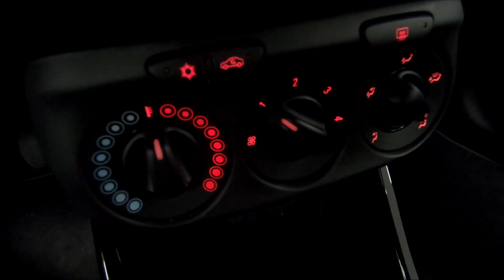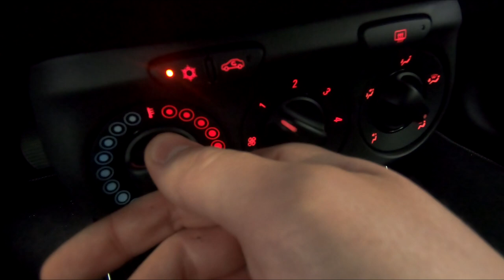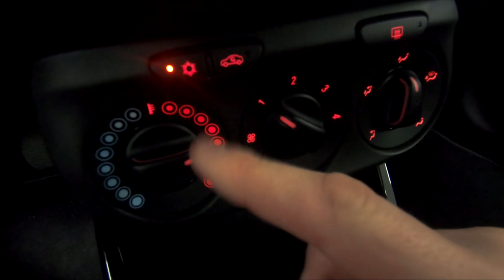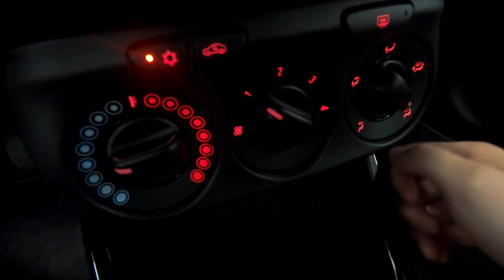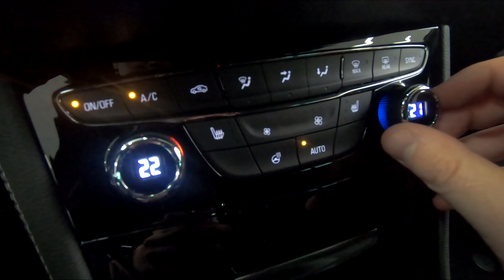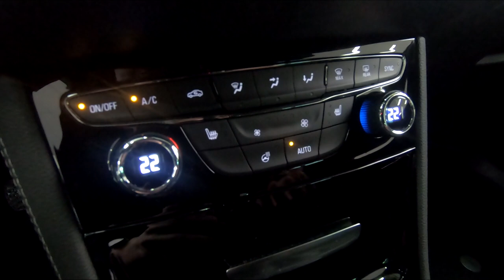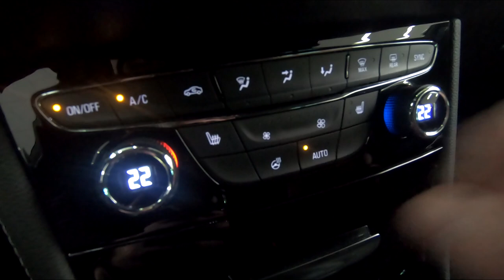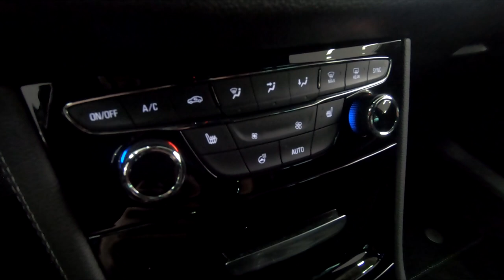Hoe werkt het kachelsysteem in je Opel? - Verschil tussen Airco & Climate Control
In deze video leggen we uit wat het verschil is tussen een "standaard" airco systeem en een climate control (ECC) in je Opel. Ook geven we tips hoe je het snelste je voorruit weer schoon krijgt in de winterperiode?

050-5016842